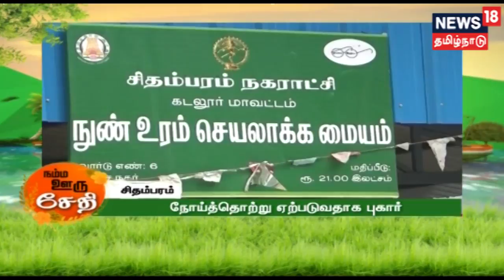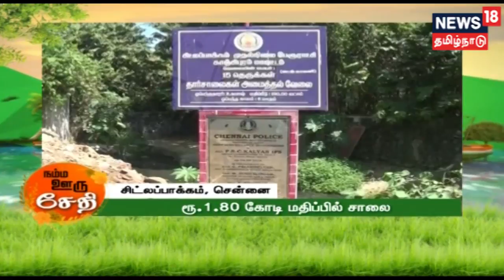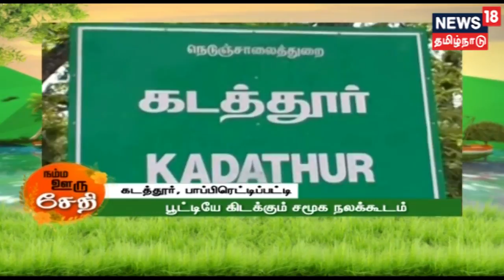நம்ம ஊரு செய்திகள் | நியூஸ் 18 தமிழ்நாடு | 16.02.2019